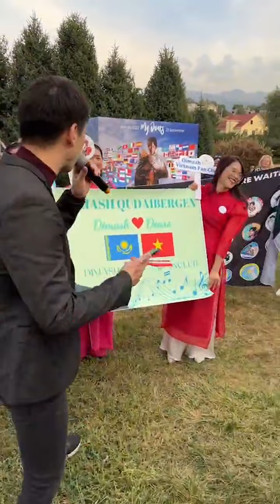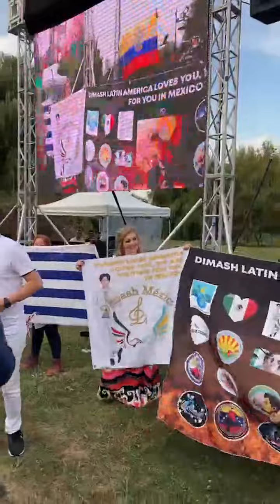димаш 迪玛希DIMASH Almaty Concert - Dears Party live 22.09.22（part.2）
Cr：dqworld_official